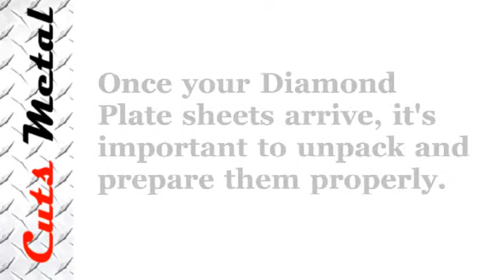Cosmetic Diamond Plate - Unpacking your Diamond Plate Sheet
CutsMetals provides cosmetic diamond plate sheet. Wainscoting diamond plate and other specialty metal products.